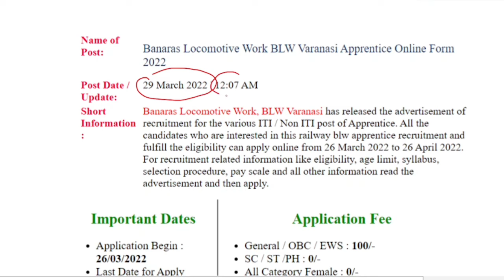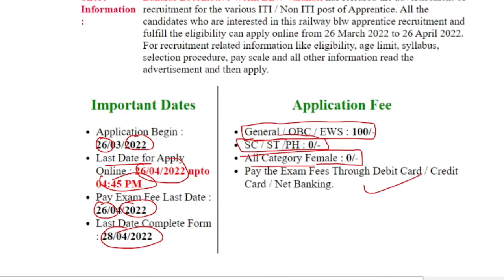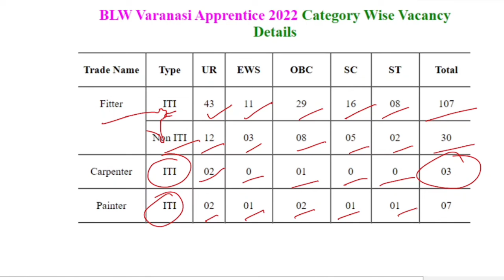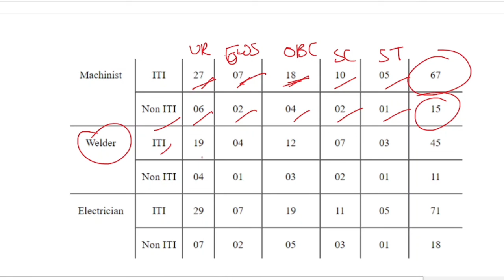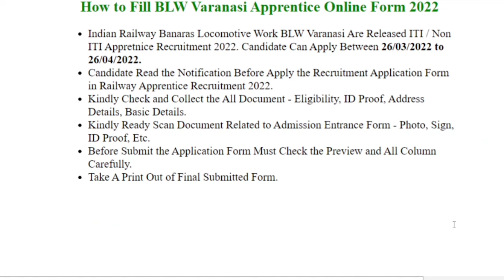railway new vacancy 2022 | 10th pass new vacancy 2022